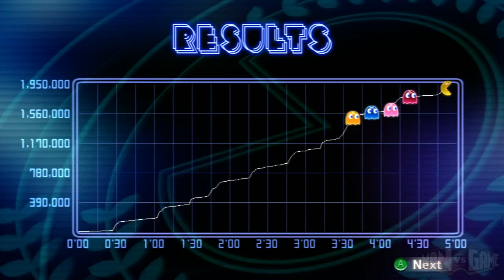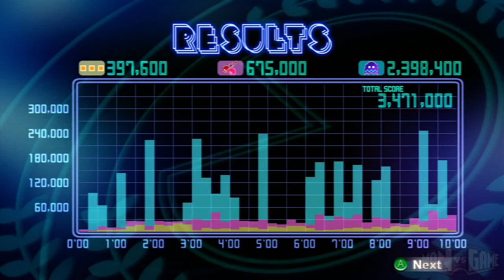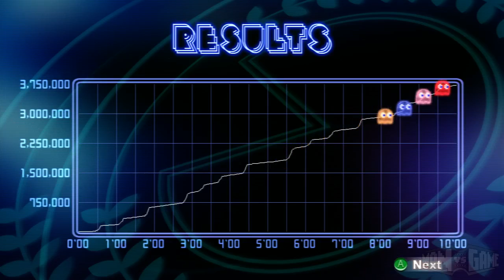[2012-06-18] MAN vs PAC-MAN CHAMPIONSHIP EDITION DX (Xbox360)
Title: [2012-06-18] MAN vs PAC-MAN CHAMPIONSHIP EDITION DX (Xbox360)
Game: Pac-Man Championship Edition DX
Description: MvG #440 - Part 2